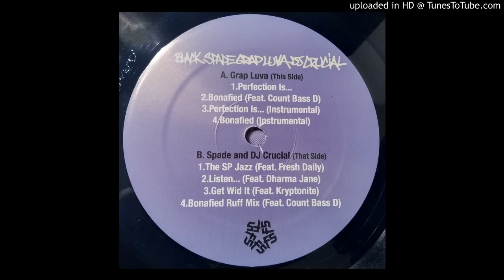Black Spade & DJ Crucial - Get Wid It feat. Kryptonite